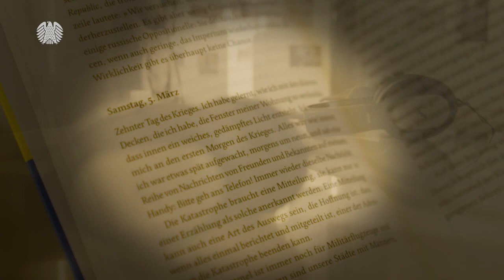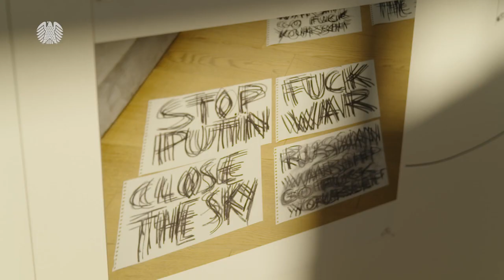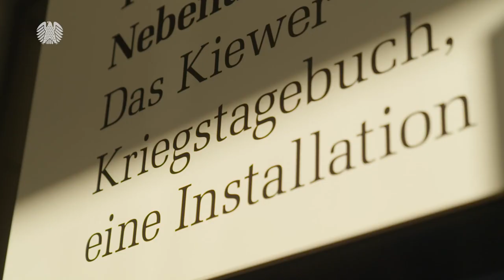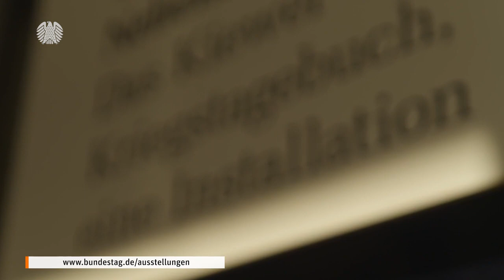Bärbel Bas eröffnet die Ausstellung „Nebenan. Das Kiewer Kriegstagebuch“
Bundestagspräsidentin Bärbel Bas hat am Mittwoch, 19. Okotber 2022, die Ausstellung „Nebenan. Das Kiewer Kriegstagebuch“ in Anwesenheit der ukrainischen Künstlerin Yevgenia Belorusets eröffnet. Belorusets ist Schriftstellerin, Fotografin und Aktionskünstlerin. Sie hat vom 24. Februar bis zum 5. April 2022 täglich Berichte aus der ukrainischen Hauptstadt Kiew veröffentlicht und darin einen Alltag beschrieben, dessen Normalität über Nacht in einem brutalen Angriffskrieg verloren gegangen war.